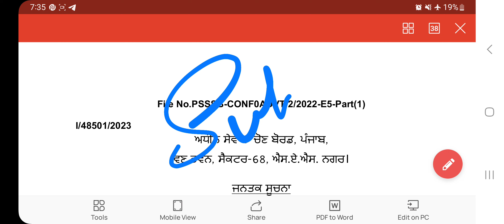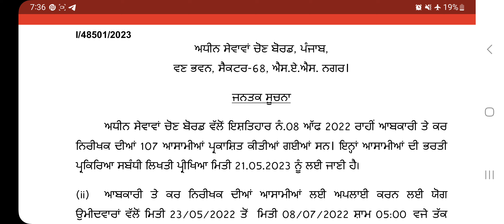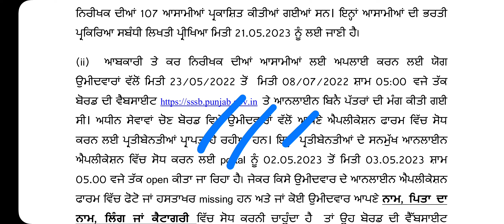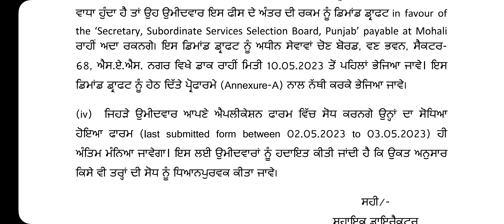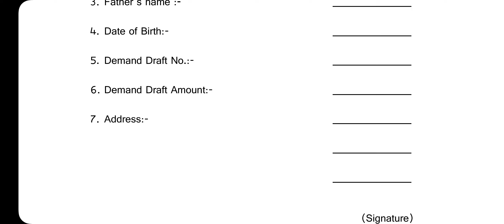Excise and Texation Inspector Update Notification | Punjab Govt Recruitment 2023 | Punjab Govt Jobs